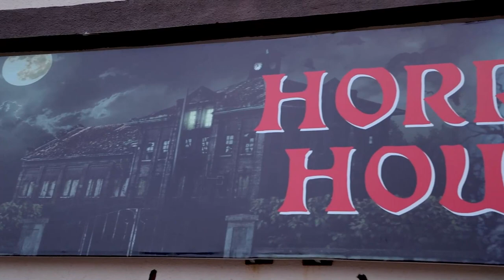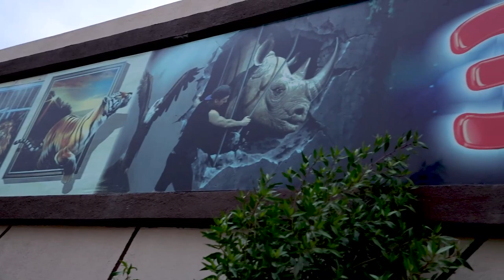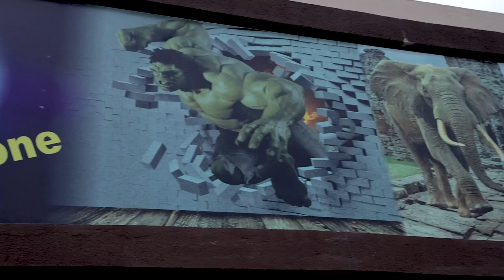DAYA BHABHI NI FUNWOLRD MA DHAMAL || PART-4 || દયા ભાભી ની ફનવર્લ્ડ માં ધમાલ || GUJARATI SHORTFILM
Producer : Sagar Borad

Director : Kalpesh Variya

DOP : Rahul Dabhi

Aartist : Kajol Ramanandi         (gujjudayaben)

Piyush Vora
Harsha narigra
Ashok Makvana
Devang Jikadra